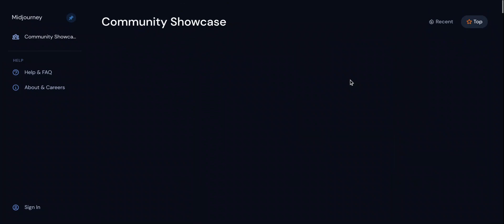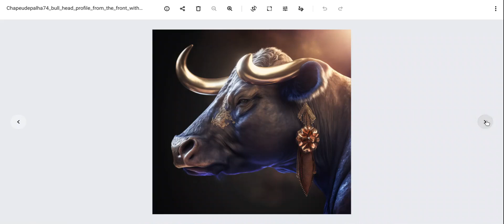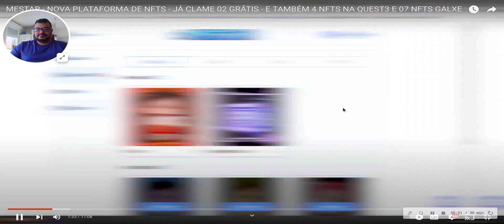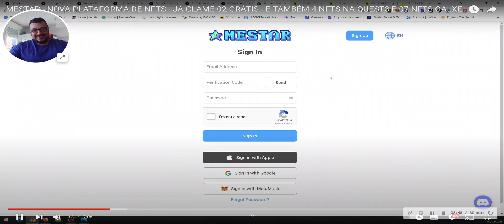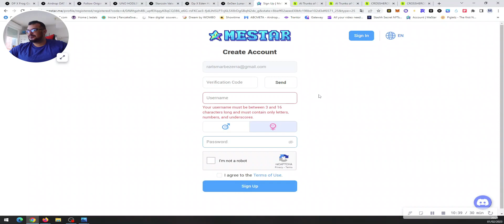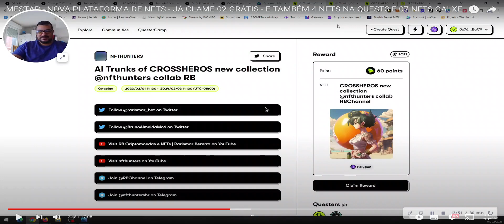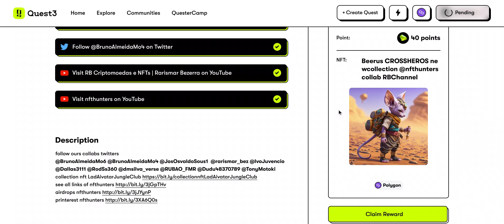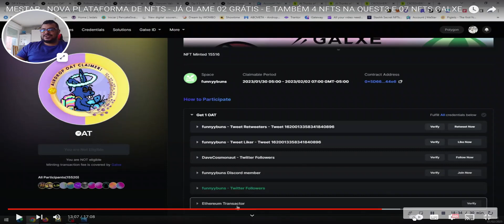ganhe artes digitais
o nft desse video e outros estao de facil acesso para você botar no seu bolso dentro do meu site pintirest e twitters

 A comunidade NFTHUNTERS é a melhor opção para aqueles interessados em criptomoedas e NFTs no Brasil. Somos entusiastas do mercado de criptomoedas e caçadores de projetos sérios e inovadores. Além disso, estudamos e compartilhamos nossos conhecimentos sobre tecnologias relacionadas a blockchains e inteligência artificial. Acima de tudo, somos colecionadores apaixonados de NFTs que acreditam na força do mercado de touros (bull market) e aproveita o mercado dos ursos (bear market)para acumular diamantes nao lapidados . Junte-se a nós e faça parte desta comunidade incrível de aprendizado e oportunidades no mundo das criptomoedas e NFTs!